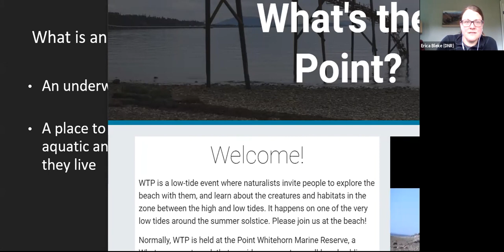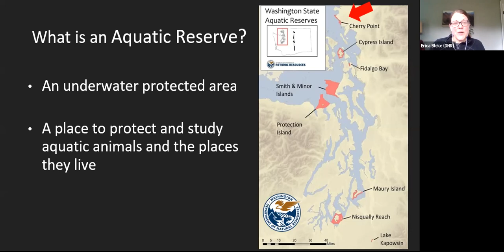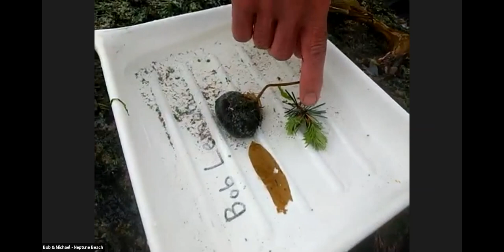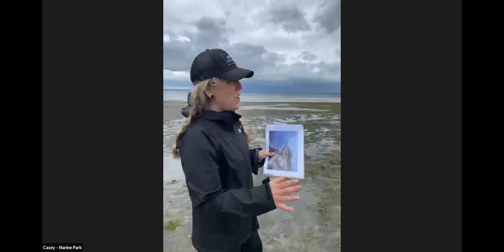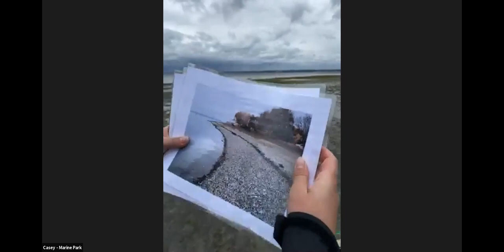What's The Point? Explore the Cherry Point Aquatic Reserve + other local waterways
Explore and learn about Whatcom's amazing coastlines (and the intertidal life you share them with)! Naturalists familiar with intertidal creatures and seaweeds, birds, native plants, forest ecology, and local geology answer questions and lead virtual tours along four local beaches. This is a recording of a live event that happened May 27, 2021.

More info about these events, plus tide tables for best times to explore Cherry Point yourself, videos, and other resources

Partners for this event: RE Sources, Marine Life Center, Whatcom Marine Resources Committee (MRC), Port of Bellingham, the Cherry Point Aquatic Reserve Citizen Stewardship Committee, Whatcom Land Trust, Whatcom Conservation District, Whatcom County, and the Washington Department of Natural Resources.